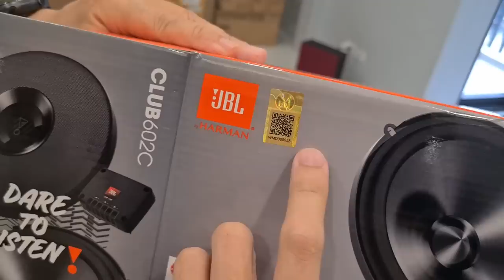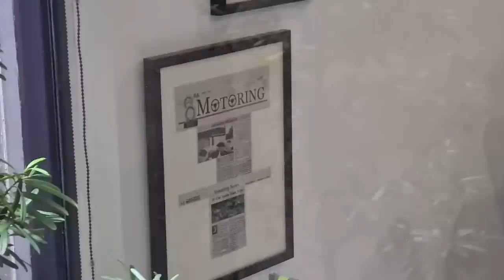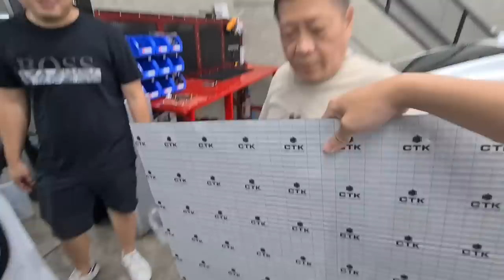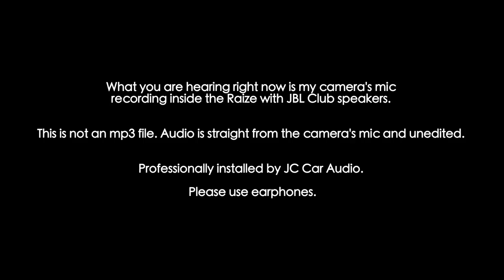Upgrading Your Sound System on a Budget? Here's how we did it!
In this video, we upgrade the car audio of Project Raize using JBL Club speakers, which is the entry level line of the brand. We've gone this route to minimize our spending and make this as repeatable to every budget-minded car owner out there, so we hope this video helps!

Of course, we brought Project Raize to what we think is the best car audio shop in the Philippines for this job. We've known the guys at JC Car Audio since the early 2000's and just a quick fun fact, we won numerous audio competitions and were crowned champions a few years back in the European Mobile Media Association Championship with our 2015 Subaru WRX thanks to these guys. Whether it's a simple budget friendly audio set up or an championship-winning audio system, they know how to set it up to the best of its abilities.

Parts installed on Project Raize:
1. JBL Club 602C
2. JBL Club 622
3. JBL Basspro Hub
4. JBL A754 Amplifier (ended up using Stage A9004)
5. CTK sound deadening
6. JC Car Audio custom tweeter mount

0:00 Secret location!
0:43 Unboxing the speakers
6:00 Shop tour
6:58 JC Car Audio face reveal
9:13 JBL FUN FACT
9:53 Price reveal!
10:58 First look at the installation
12:36 Sound test